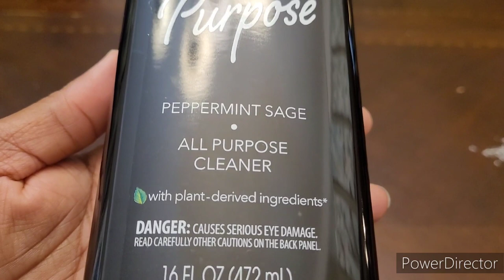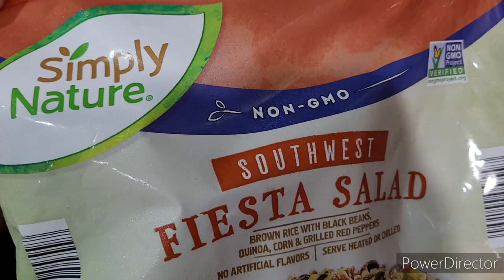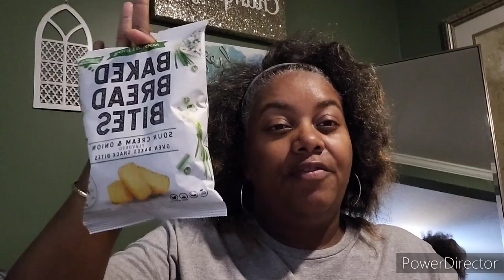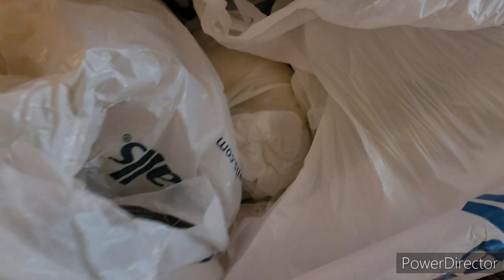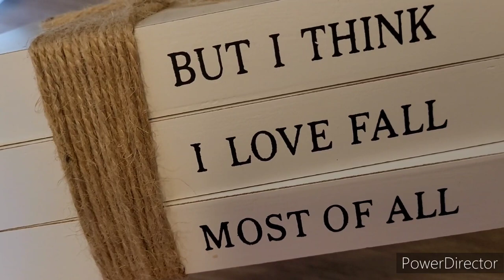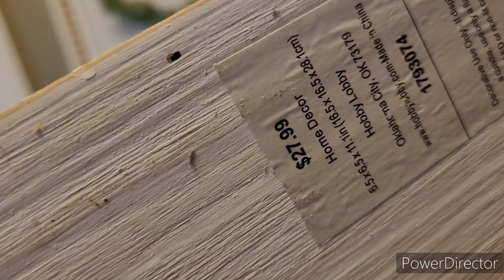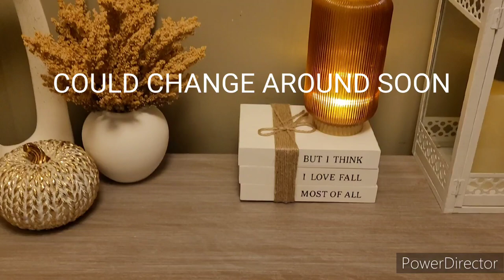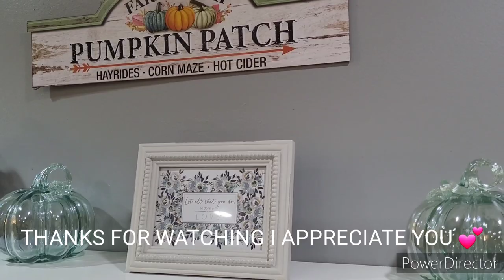WEEKLY VLOG|RANT|REVIEW|MARSHALL'S HAUL|DECORATING|FALL KITCHEN